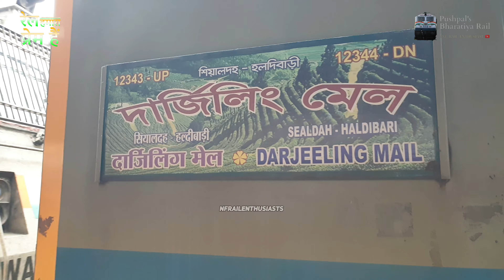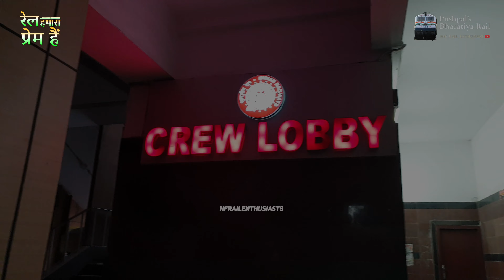Farewell & Tribute to Sr.LOCOPILOT of DARJEELING MAIL on his last arrival at Sealdah Railway Station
This video is taken for non-commercial , entertainment purposes only. Our team never charges any type of funds from the respective person or authority for the short film taken by us (Pushpal Banerjee , Atanu Majumder). This is a volunteer project by us where we give a small tribute to the person as well as the Railway Authority for their Selfless Service for the Nation's Development.

- Pushpal Banerjee & Atanu Majumdar

The last homecoming of Shri ABDUL MANNAN MUDI as a Senior Loco Pilot, was warmly celebrated in Sealdah.
On his return from Malda in 12344 Dn Haldibari Sealdah DARJEELING MAIL , He was greeted to his farewell ceremony organised in the station itself. Alongside by NF Rail Enthusiasts , lobby members and staff graced the occassion.
We have tried our level best to capture and present his final moments of service through this presentation.

SONG CREDIT